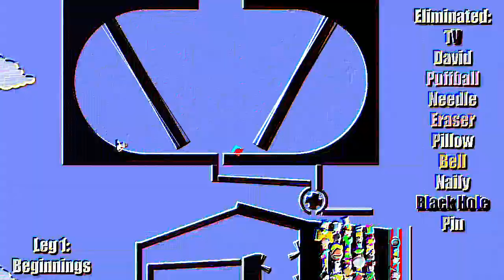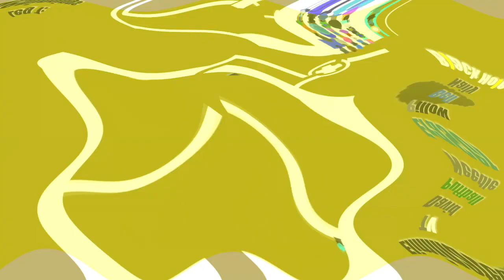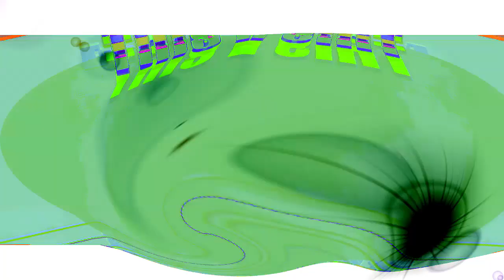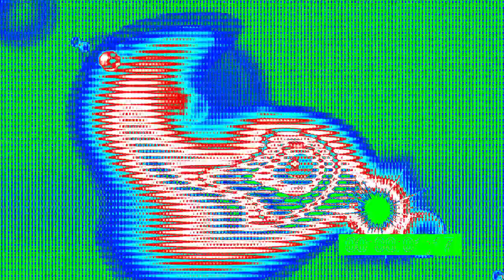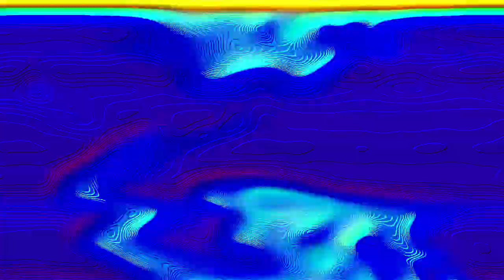Veg Replace Tennis The IDFB Marble Race Rounds